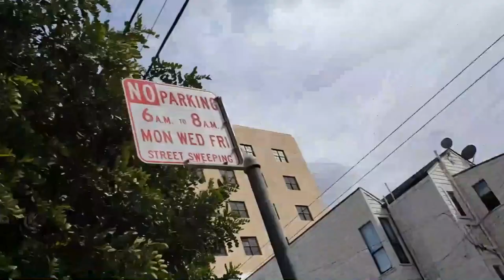美国街道上有老人摔倒了，大家会有什么样的反应？2021美国加州旧金山